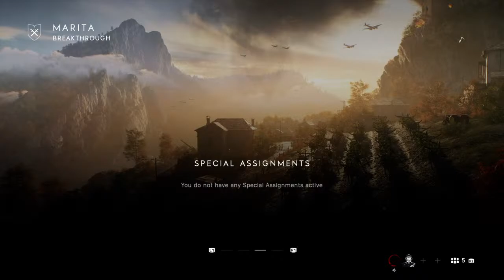Battle Field V | With Nathan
I live-stream with my idiot friends | GTA V | Rocket League | Battle Field V | Insurgency Sandstorm | Uno | My friends and I a very very stupid so it makes some funny content if you feel like it subscribe it would mean a lot to me ❤️